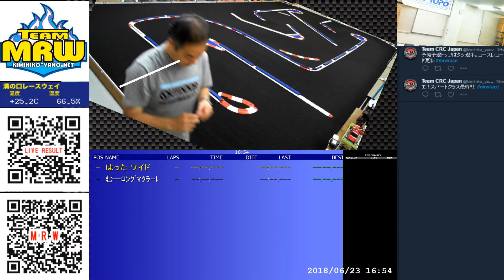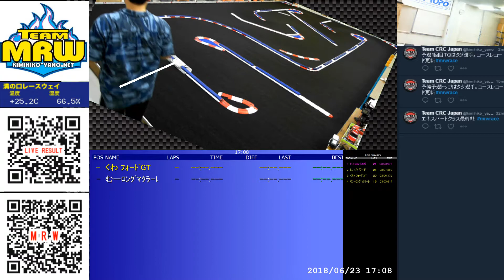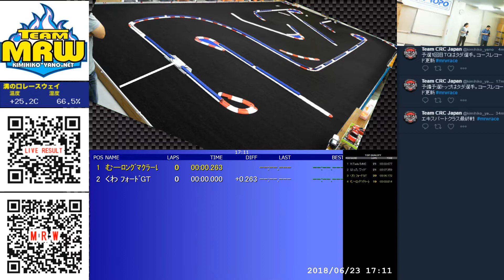MRW 2018上半期シリーズ戦（EXPクラス第六戦）最終戦